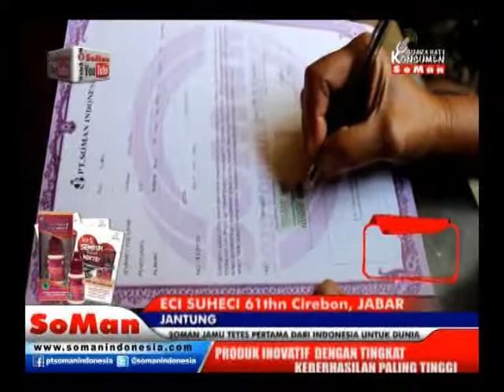Soman - Jantung ( Eci Suheci ) @ Kesaksian # Watch On Soman Youtube